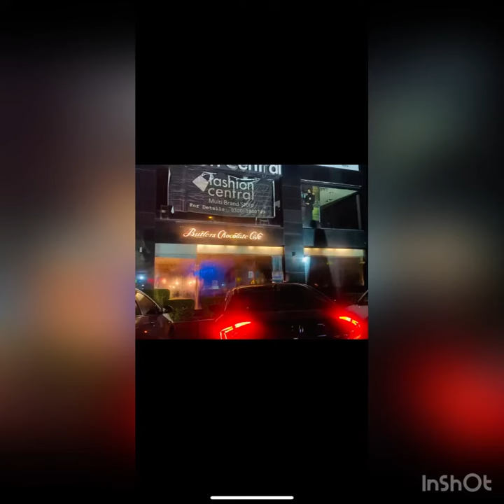Visit Butlers chocolate café with me: The chocolate Heaven